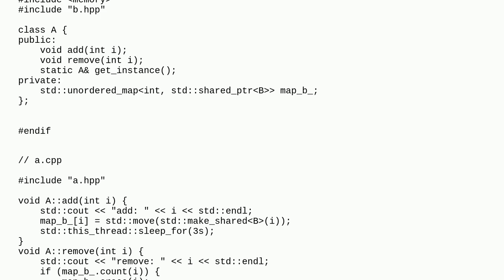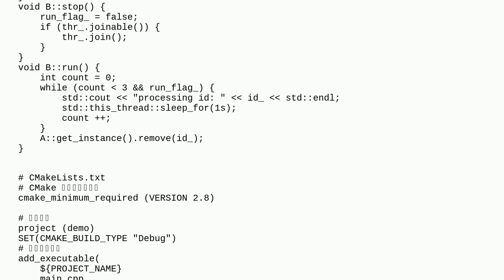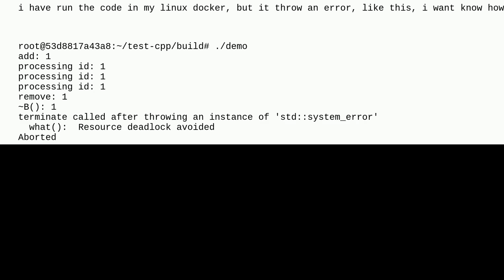How an element of std::map can delete itself from the map?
A special thanks goes out to the community

  c++ c++11 stdmap multithreading std